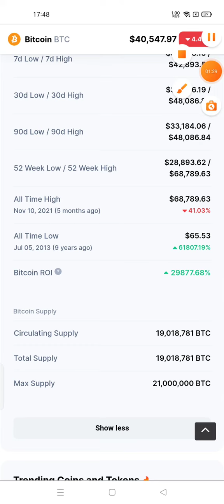bitcoin 🚀 bitcoin news 🚀 bitcoin today 🚀 bitcoin news today 🚀 bitcoin price prediction 🚀 btc